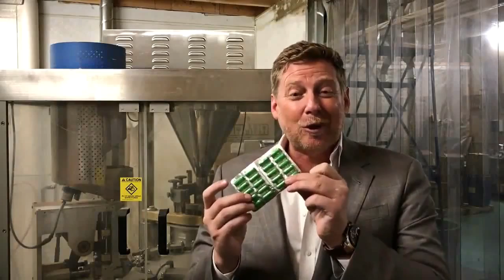ELEV8 Be the first to start a business in your country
You can register for free, I will send to your e-mail all the video materials and slides, else support from me to promote our project!

B-Epic compensation plan                                                                                                                             Energy, rejuvenation, increased immunity, improved metabolism and intestinal function, resulting in weight loss, a healthy sleep, improvement of the brain, you become calmer, more energetic and younger! The product is 100% natural, kosher, halal, vegan. ✅✅✅
The uniqueness of # elev8 and # acceler8 is that the components that make up it act in the power energy (complementing and strengthening each other's actions) without causing addiction and side effects.
THE MOST MONETARY MARKETING PLAN FOR THE TODAY'S DAY !!! ✅Non-earning earns 15 times more from the first days than in other companies !!! ✅Leaders earn 5 times more than in other companies !!! ✅Autobonus get 20 times easier than in other companies !!! LET'S PLAY IN SUCH GAME TOGETHER FRIENDSHIP:
PRODUCT # elev8 and # acceler8 - NEW LIFESTYLE !!!
If you will have any questions, please keep in touch with me!

business online at home best online business 2018 online business in canada how do online business start your online business youtube online business
grow your online business